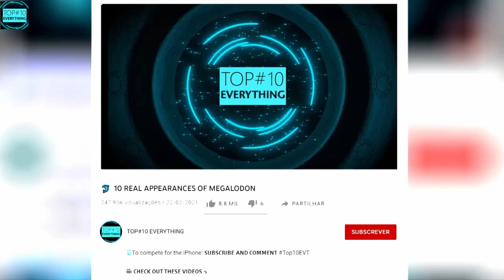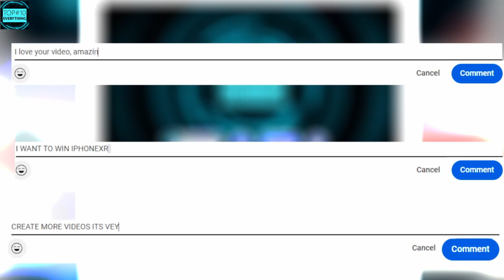10 Unique and Exotic Animals!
➤ (Title of viral video on your niche)
(link to viral video)

IF YOU LIKED IT, DON'T FORGET TO CLICK ON 👍 𝗧𝗢 𝗧𝗨𝗥𝗡 𝗜𝗧 𝗕𝗟𝗨𝗘, AND SHARE IT BECAUSE IT REALLY HELPS!

❤️ If you are amazing and reading this, then let me know by commenting

📝 𝗗𝗘𝗦𝗖𝗥𝗜𝗣𝗧𝗜𝗢𝗡:

"Number 1 - Pink Dolphin

Dolphins are beautiful and also very intelligent animals. Present in many stories and legends, these dolphins seem to have come out of the imagination of many children, but they actually exist in real life. Biologists were surprised by the discovery of this pink dolphin, which has red eyes. The animal is rare and endangered.

Number 2 - Blonde Moose

Moose are known from Christmas movies, where they always arouse the curiosity of people from countries that do not have this beautiful animal. This type of blonde moose is considered rare, as these animals usually have a dark brown coat. Another thing that makes this animal even more exotic is the fact that it has blue eyes, different from the rest of the species.

Number 3 - Brown Panda

Few animals are cuter than pandas, and the brown panda seems even more huggable. This rare brown panda resides in China, and it is estimated that it is the only living panda in the world with this brown and white coloration."

📺 Watch the 𝗪𝗛𝗢𝗟𝗘 𝗩𝗜𝗗𝗘𝗢 because these animals will be the first time you'll see them

00:00 - 10 animals with different characteristics and colors
01:23 - Pink Dolphin
02:20 - Blonde Elk
03:05 - Brown Panda
03:50 - Half White Peacock
04:35 - White Alligator
05:21 - Have you already left your like?
05:48 - Blue Lobster
06:34 - Albino Hedgehog
07:22 - Pink Grasshopper
08:08 - Two-colored Cat
09:00 - White Tiger
10:27 - If you enjoyed this video, watch the next video which will be:
10 Worst Insects in the World! (VERY DANGEROUS)

Interesting videos and curious facts can be found here!

The TOP#10 EVERYTHING channel gathers the most interesting and unbelievable unknown facts of the world in a careful summary of curiosities of our incredible world! Here you can find the best videos, the top 10 of EVERYTHING!

Did you know that the Megalodon shark might still be alive? And that a frozen mammoth was also found in Siberia from 30,000 years ago? So, 𝗯𝗲 𝗽𝗮𝗿𝘁 of this curious world 𝗧𝗢𝗢!